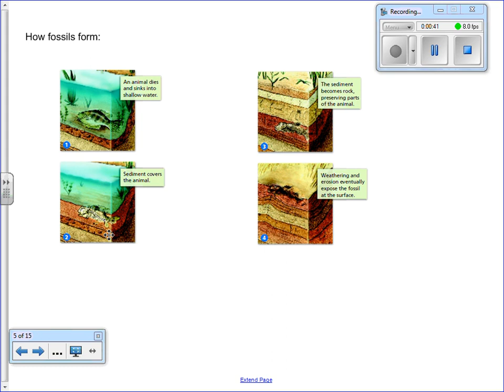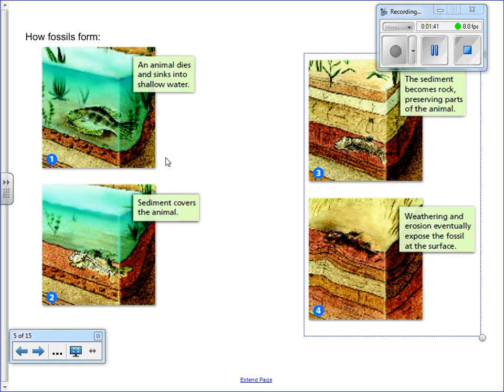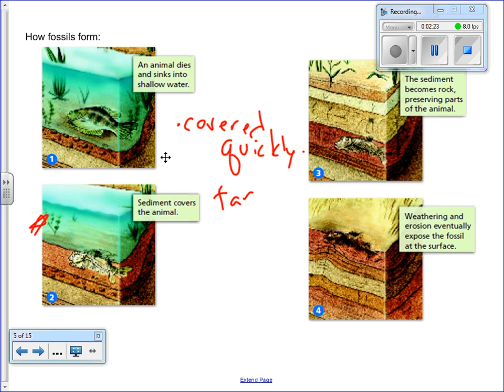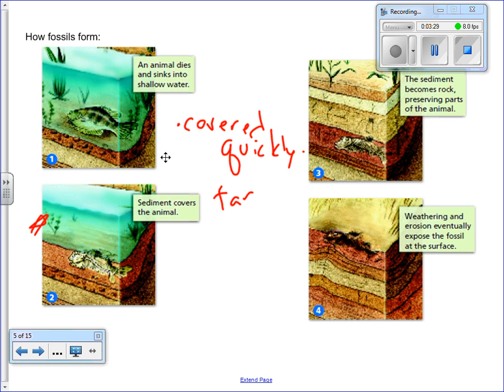flipped fossils OD13